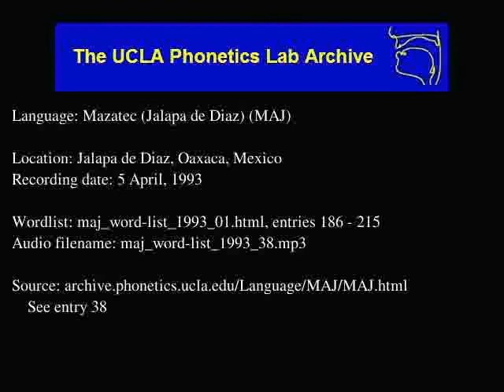Jalapa De Díaz Mazatec audio: maj_word-list_1993_38